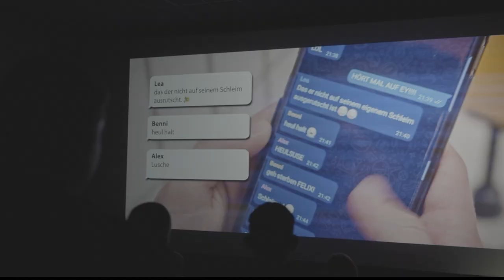Filmpremiere: Du kannst es stoppen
Hassnachrichten und Beleidigungen im Internet sind unter Jugendlichen weit verbreitet. Über die Gefahren, aber auch die Prävention gegen Cybermobbing haben wir einen Film gedreht. Dieser feierte nun Premiere.